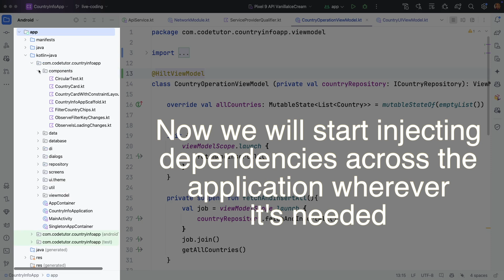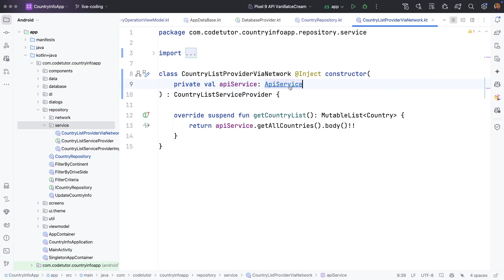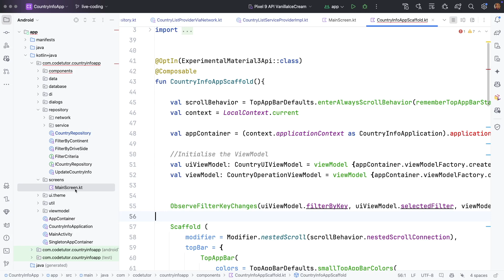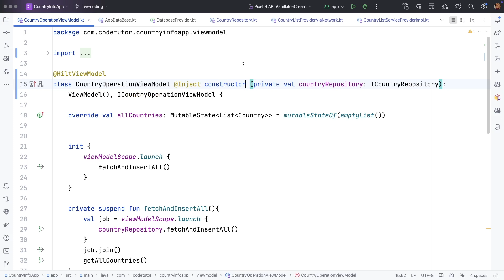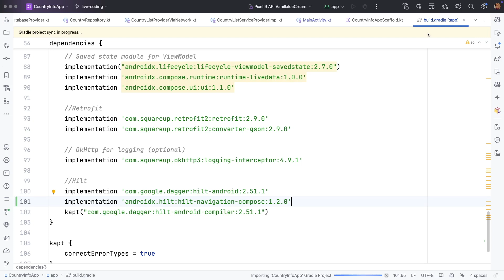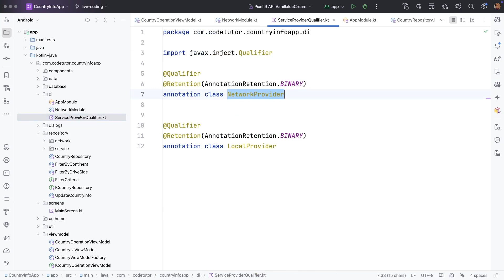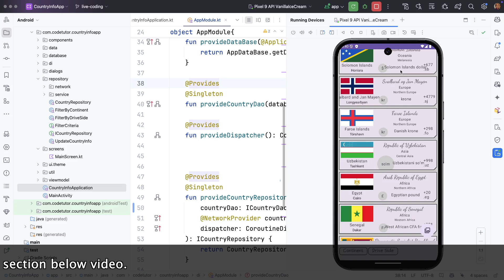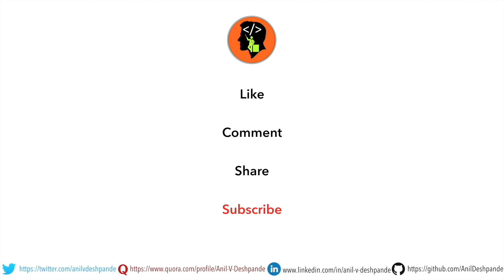Finally it's all about how to inject dependencies | Dagger Hilt | Android Hilt DI - Finale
In this final video on dependency injection video, we learn how to start injecting dependencies  using Hilt in an Android application.

Key topics covered:

Using @Inject and @HiltViewModel annotations
Supplying dependencies through Hilt modules
Replacing manual dependency injection with Hilt
Implementing viewModels() with Hilt navigation compose
By the end of this tutorial, you will have a clear understanding of dependency injection, its importance, and how Hilt simplifies dependency management in Android development.